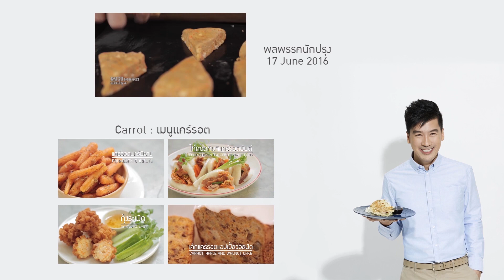กุ้งระเบิด : Prawn Cake Bomb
รายการพลพรรคนักปรุง
ตอน Carrot (เมนูแครอท)